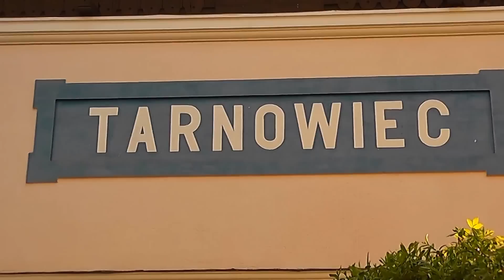754.028-9 z jednowagonowym składem TLK Monciak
14 maja 2015 / Godzina: 19.20
Przejazd Nurka z dość nietypowym składem z Zagórza do Rzeszowa jako łącznik do pociągu Przemyśl Główny - Gdynia Główna.